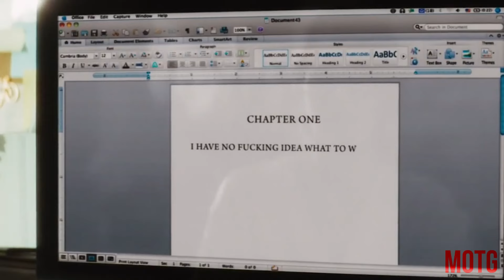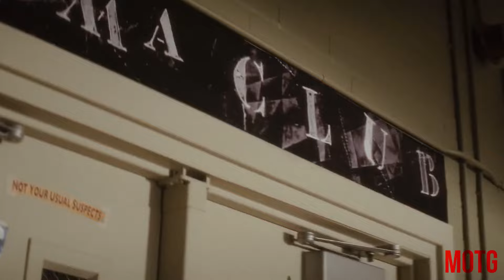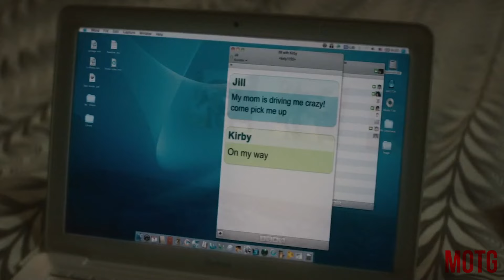He Messed With the Wrong Female | Scream 4 recap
Scream 4 recap

scream 2022 explained

scream 5

Scream 2022 recapped

Movies on the go
Movies on the go is a movie recap channel that gives you the thrills of 2-hour movies in minutes.